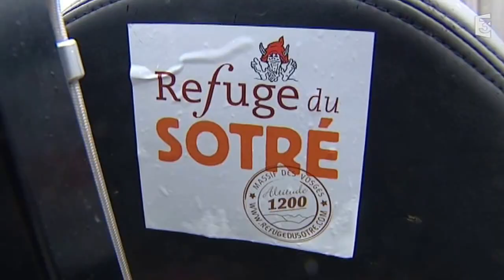STEPHANE BROGNIART Ultra trailer vosgien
Rencontre aux sommets avec un as de l'ultra trail : Stéphane Brogniart.
Il vit au rythme de ses pas, toujours un après l'autre... un état d'esprit, une philosophie qu'il partage très volontiers.